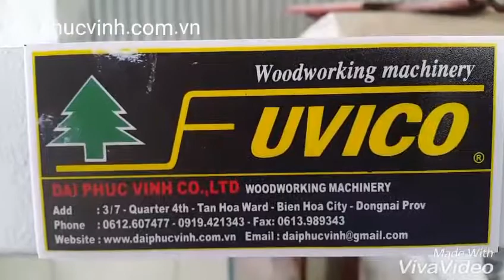Chạy thử máy đánh mộng oval Pico Italy cũ